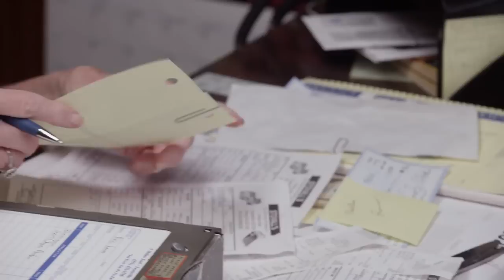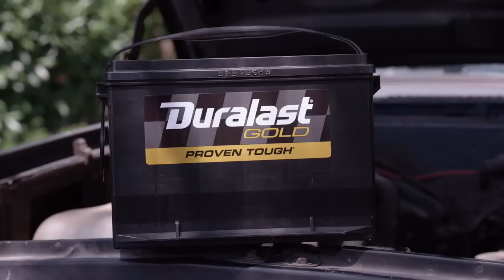How To Choose A Square Body - Music City Trucks S2, E16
We’re at Stovall's collision and wrecking service searching through their private inventory for our next project. We're after a 4 wheel drive square body.

00:00 - Intro
00:50 - Stovall's Visit
09:33 - Square Body Search
16:29 - Finding the Perfect One

Matco Tools: MATCO Tools are the Official Tool Supplier to Music City Trucks